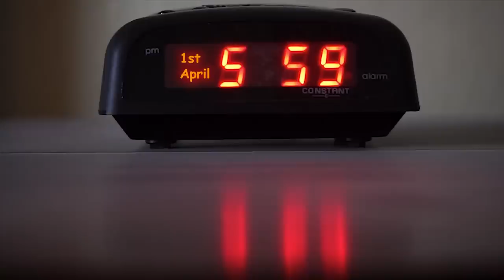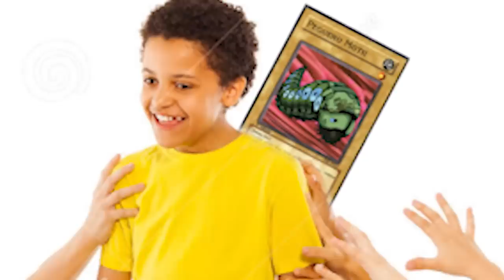PETIT MOTH - Ten Minute Testing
➤TCGPlayer Link!